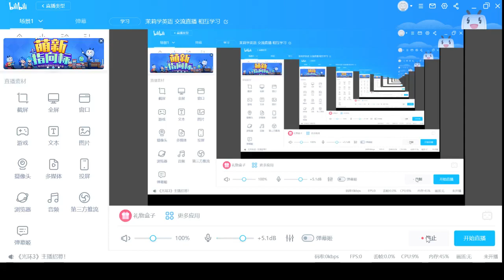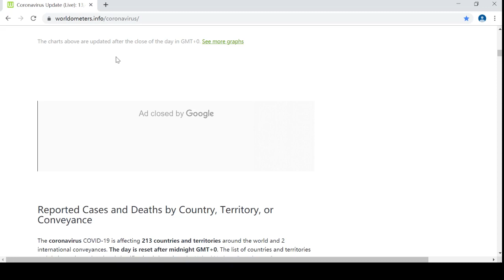20200715 感谢疫情期间 坚守在工作岗位的人们